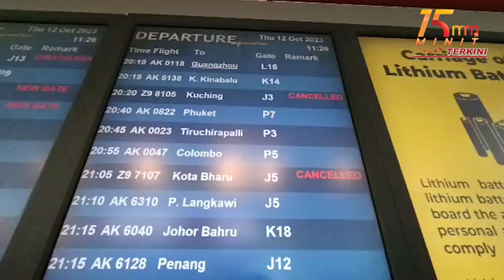MYAirline hentikan operasi serta merta akibat masalah kewangan